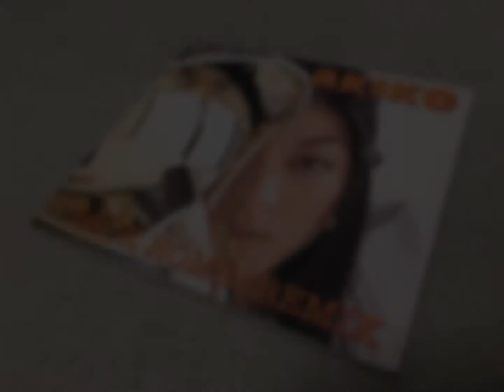Akiko - Back Home (Soul Brother's Midnight Mix)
Remix by Pete Rock (p)1996